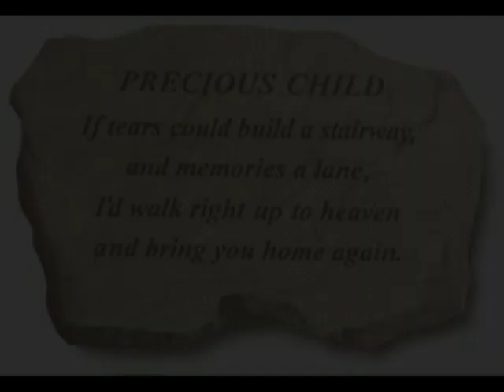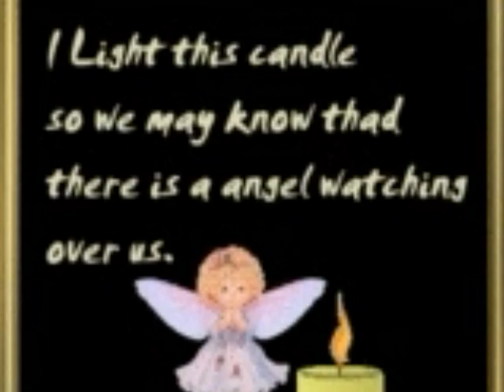voor mijn binken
Timo en Yannick, geboren op 18 juni 1994 en overleden op 19 juni 1994.
English:
This is a short picture-movie with the music of Karen Taylor Good, precious Child. I made it for my kids who where born much to young en died because of this. I still miss my children every day, but with my short movie I hope i can support all the parents all over the world who's kid was silent born and died much to young. With Love, the proud mother of Timo and Yannick born 18th of june 1994 and died 19th of june 1994.

Lieverds, ik mis jullie, nog steeds, elke dag opnieuw! Ik hou van jullie XXX mama
Het is een filmpje voor mijn overleden kinderen, maar ook voor alle kinderen die in stilte geboren en overleden zijn. Een kleine troost maar ik hoop ook zeker een steun voor alle ouders die dit erge verdriet hebben moeten meemaken!